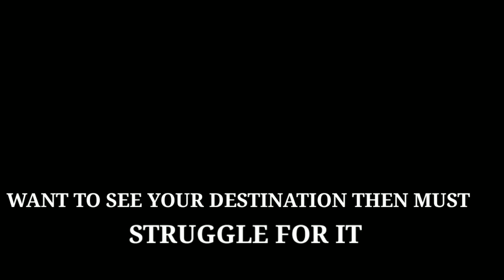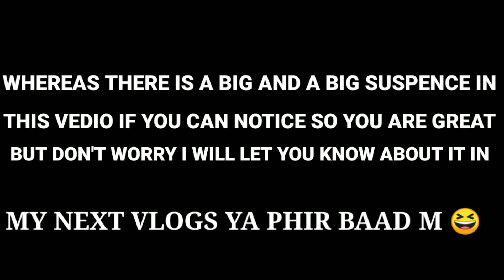100% YOU WILL SEE TIGERS HERE🔥 || FREE OF COST SAFARI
Hey viewers

Here your D VLogger bhaiya is back again with a new vlog and this vlog is going to be very crazy as because this vedio is live shooted and we caught live tigers roaming around us for free and we got very crazy when we saw all these so this vedio is for you all guys to enjoy and have fun by seeing our comedy reaction SO GET READY GUYS.

So above are my some crazy vlogs which are out of the level bhai. so if you have time then do visit to these vedios dekhlena varna khair nhi..

My equipments-

1) Tripod

2) vlogging stick- Sami® 360 Degree Mini Tripod...

3) Mobile Phone lens

So you can buy some of my equipments by the provided link if you want to.

So guys be safe and enjoy your life as much as you can bye bye________________________________